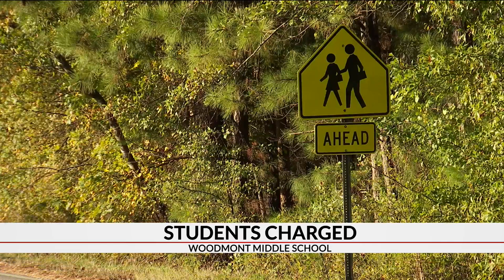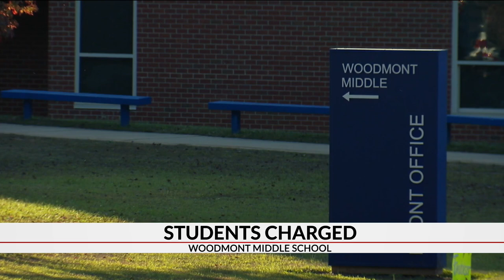Three Woodmont Middle School students charged with school threats